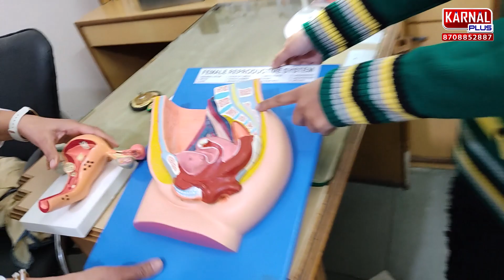महिलाओं को प्रेग्नन्सी के बाद कमरदर्द क्यों होती है जानें इसका बचाव स्त्री रोग विशेषज्ञ से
For Appointment with स्त्री रोग विशेषज्ञ

यदि आपने हाल ही में गर्भावस्था के बाद पीठ दर्द का सामना किया है और अपने आप को इससे बचाने के तरीकों की तलाश में हैं, तो यह वीडियो आपके लिए है! हमारे चैनल पर इस वीडियो में हम गर्भावस्था के बाद पीठ दर्द के बारे में चर्चा करेंगे और आपको इससे बचने के लिए उपयोगी टिप्स देंगे।

गर्भावस्था के बाद विशेष रूप से मांओं को अक्सर पीठ दर्द का सामना करना पड़ता है। इस वीडियो में हम आपको पीठ दर्द के कारणों के बारे में जानकारी देंगे और आपको उचित स्थानिक उपचार और व्यायामों के बारे में बताएंगे, जिनसे आप अपनी पीठ को मजबूत रख सकती हैं।

वीडियो के इस भाग में हम गर्भावस्था के दौरान सही पोस्चर, बैठने और उठने के तरीके, सही बेडिंग, व्यायाम और योग के बारे में चर्चा करेंगे। यह सभी तकनीकें और उपाय आपकी पीठ को स्वस्थ रखने में मदद करेंगे और प्राकृतिक तरीके से आपकी पीठ का दर्द कम करने में मदद करेंगे।